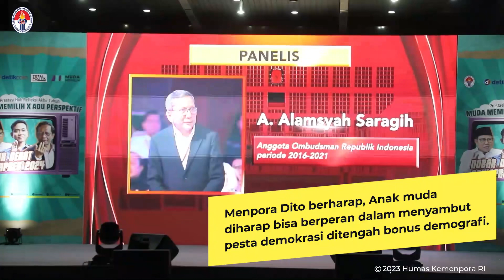Menpora Dito Dorong Pemuda Ikut Memilih di Pemilu 2024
Menteri Pemuda dan Olahraga Republik Indonesia (Menpora RI) Dito Ariotedjo mendorong pemuda untuk ikut memilih dalam Pemilu 2024. Anak muda diharap bisa berperan dalam menyambut pesta demokrasi ditengah bonus demografi.

Demikian disampaikan Menpora Dito dalam kegiatan program Muda Memilih berkolaborasi dengan Ade Perspektif di Kemenpora, Jakarta, Jumat (22/12). Acara ini dipandi oleh host Ahmad Toriq, Arie Putra, Budi Adiputro.

Kemenpora sebelumnya juga telah melakukan serangkaian forum diskusi untuk menggaet pemilih muda untuk Pemilu 2024. Tak hanya itu, harus ada sosialisasi yang terasa relevan dengan karakter pemilih muda.